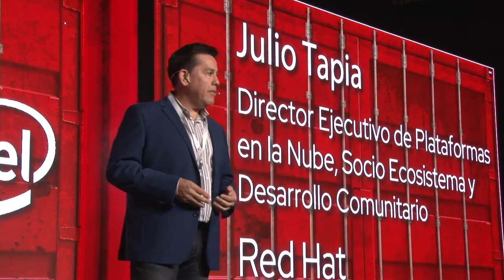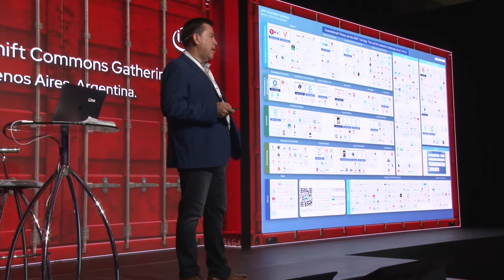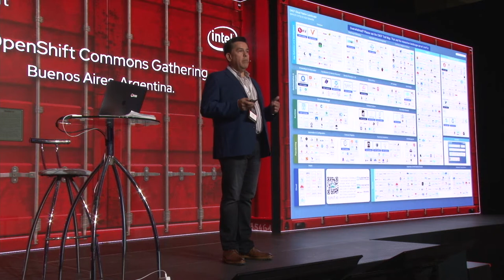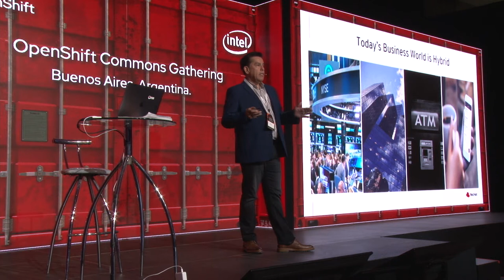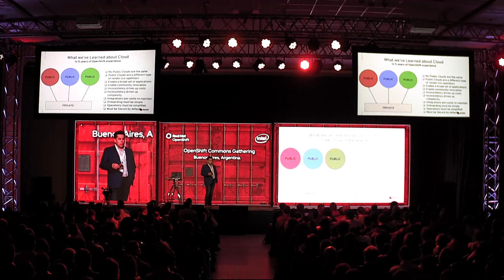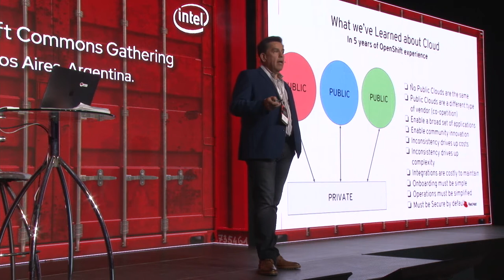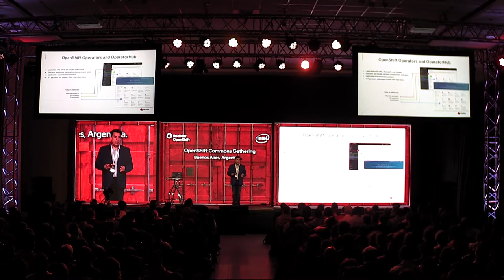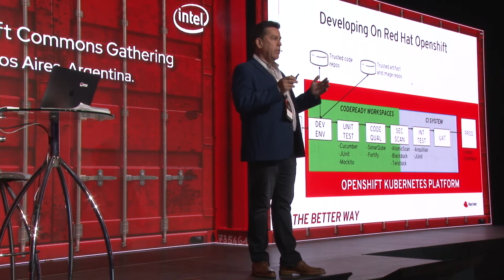Buenos Aires 2019 | State of the Union: Unified Hybrid Cloud | Julio Tapia (Red Hat)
State of the Union: Unified Hybrid Cloud Vision
Julio Tapia (Red Hat)